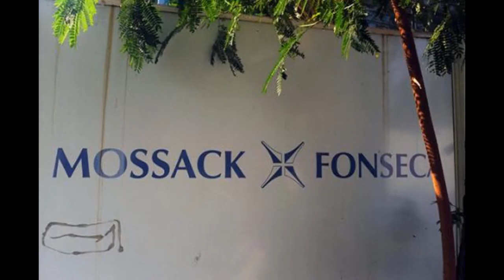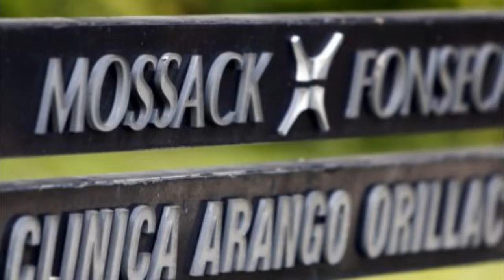Todavia Hay Bastantito Guardado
Martes 5 abr 16
Una enorme filtración de documentos confidenciales reveló cómo personas adineradas y poderosas usan los paraísos fiscales para ocultar su riqueza.
Once millones de documentos fueron filtrados de una de las compañías más reservadas del mundo, la firma legal panameña Mossack Fonseca.
Dichos documentos muestran cómo Mossack Fonseca ayudó a clientes a lavar dinero, esquivar sanciones y evadir impuestos.
Pedro Almodóvar y Jackie Chan, en la lista de personalidades con sociedades offshore.
El empresario Juan Armando Hinojosa Cantú, dueño del grupo Higa y contratista del Gobierno del presidente Enrique Peña Nieto, protegió su fortuna en paraísos fiscales.
Carmen Aristegui, Periodista.

Fernando Castillo, Delegado de Sagarpa.
Quedan unos inventarios de alrededor de unas 35 mil toneladas, que visto a la luz de los números realmente no es una cantidad que no se pueda desplazar.

Ildefonso Guajardo. Secretario de Economía.
No siempre debemos de entender que esos procesos son contra el campo mexicano, son a favor del campo mexicano, porque eso nos hace más fuertes y más competitivos.

Ismael Hernández Deras, Senador. PRI.
Estamos inconformes por cómo economía tomó esa determinación cuando nosotros habíamos planteado de manera respetuosa, bien clara y contundente en un punto de acuerdo todos los partidos políticos.

Gustavo Pedro Cortés, Dirigente de la ODC.
Las importaciones han destrozado al campo, porque el campo mexicano compite con otros campos, el de Estados Unidos, el de Canadá en condiciones de mucha desigualdad.